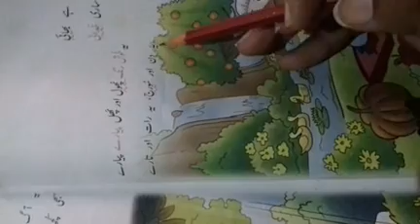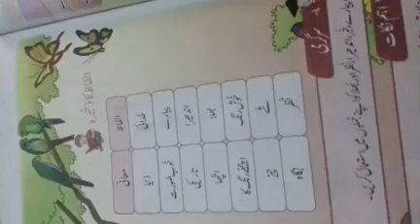Class 2 Urdu lecture 1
Lecture delivered by: Miss Jawaira Anum
Class; 2
Subject: Urdu